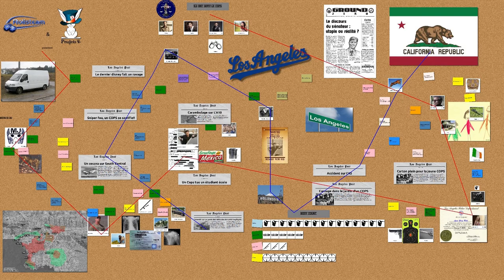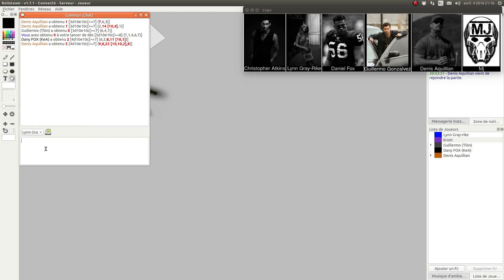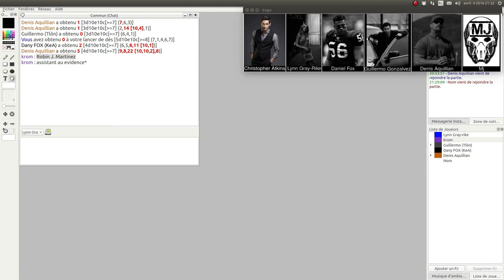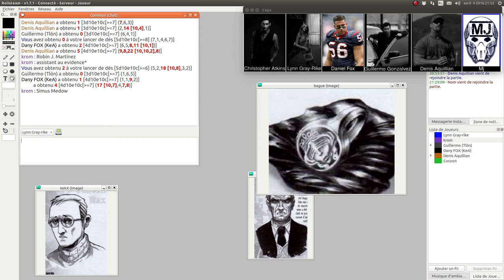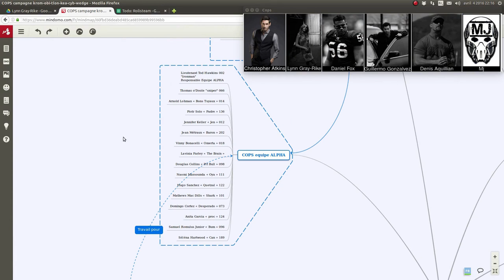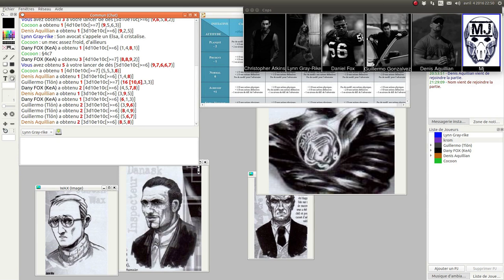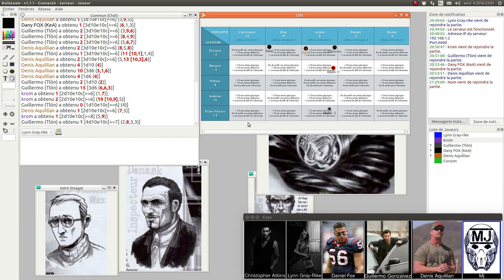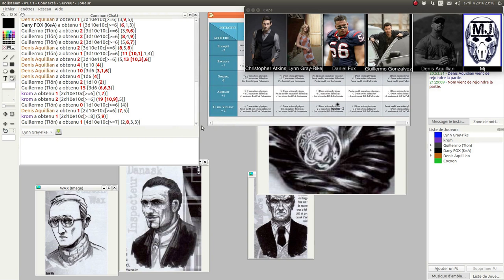JDR - COPS - Campagne Officielle - Épisode 9 - Vacances forcées - Rolisteam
Description:
Rude enquête où nos héros sont incriminés.